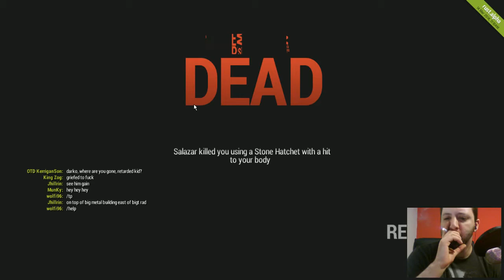Rust Early Access - Twitch Stream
Pretty much my first proper run about on rust.